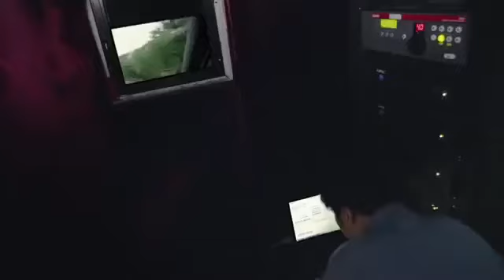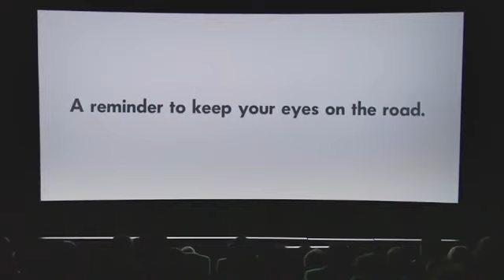Во время просмотра фильма ей пришло СМС